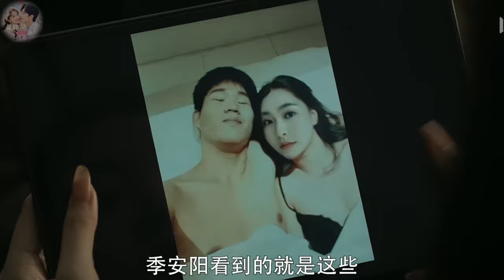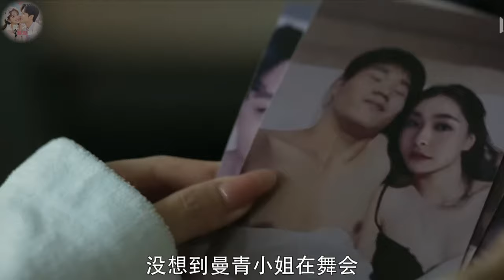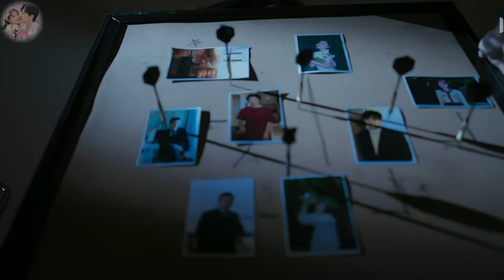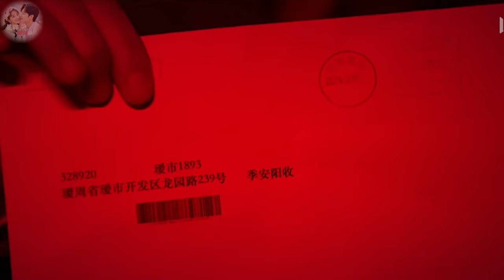重生之追爱01|美女重生，魅惑男人們自相殘殺！很想很想你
剧名：重生之追爱    Deep Love Love Again

剧集：01

演员：金泽 / 高天妮 / 闵星翰 / 徐峰 / 王晓诗

剧情概括：曼青重生，魅惑众生